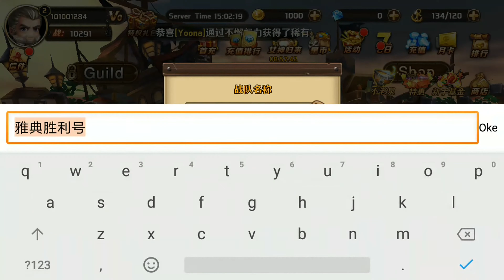Captain Legend Gameplay Android | New Mobile Game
Categories:Role Playing
Languages:English
Status: N|A
Size: 403Мb
Internet: Onlline

* Collect Legendary Pirates
Recruit and envolve 100+ classic pirates to boost combat power, create the strongest array to take down your enemies in 5v5 battles and conquer the ocean!

* Upgrade Warships
Unlock different gorgeous warships of A/S/SS classes, upgrade the strength of your whole team!

* Explore Exciting Activities
Dive into dazzling PVP/PVE battles & mysterious realms, spend wonderful game time with friends!

* Join The Best Guild
Great pirate always has a pack of companions, join the guild to attend guild battle and obtain rare resources together with your members. Let's fight for glory!